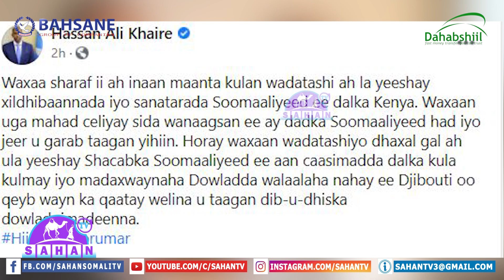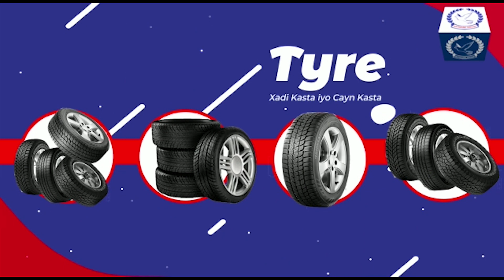Xasan Cali Kheyre Oo NAIROBI Kula Kulmay Xildhibaano Iyo Senatoro.